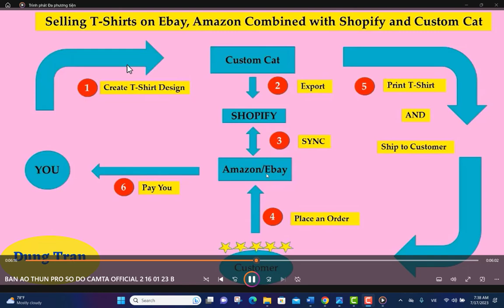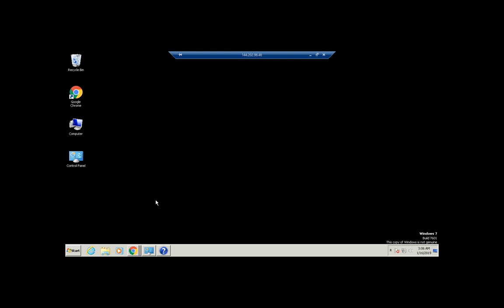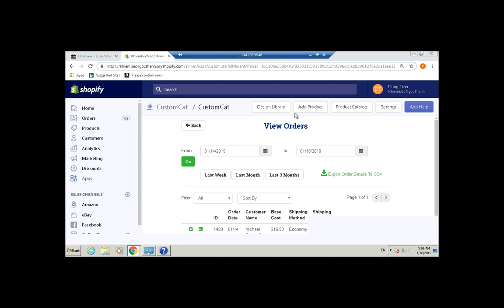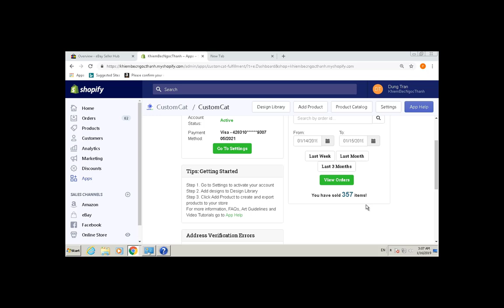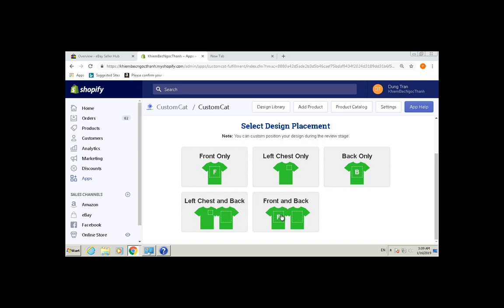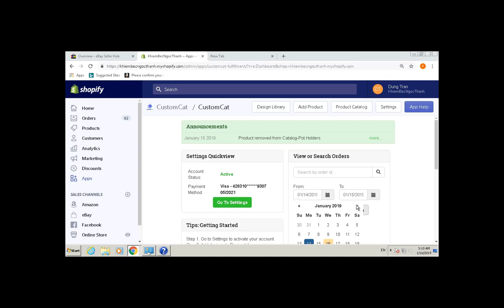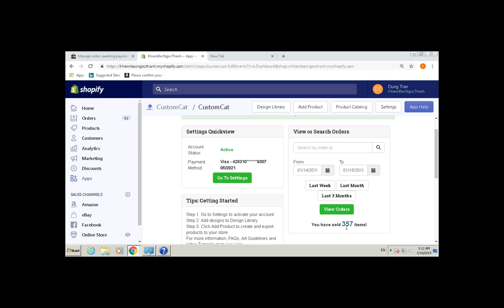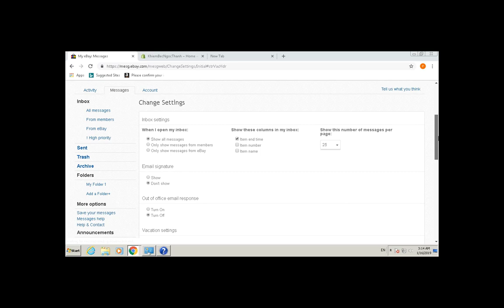Bán áo thun trên Amazon, Ebay kết hợp với Shopify và Custom Cat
++Là sự kết hợp của 3 ecommerce platforms hàng đầu thế giới: Ebay, Amazon và Shopify và nhà in áo T-Shirt Custom Cat có trụ sở ngay trong nước Mỹ để đảm bảo áo có thể giao đến tay khách hàng Mỹ trên 48 tiểu bang trong vòng từ 2-5 ngày!
++Một áo tiền lời từ $12.50-$25.00.
++Với 1 tài khoản Ebay hoặc Amazon, bạn hoàn toàn có thể bán được 300 áo trong 1 tháng. Lợi nhuận trên một tài khoản Shopify không dưới $3,000 nếu bạn thành thạo!
++Tăng số lượng áo list trên mỗi tài khoản Ebay hoặc Amazon, lợi nhuận sẽ không giới hạn!
++BÁN ÁO THUN TRÊN EBAY VÀ AMAZON ĐƯỢC XEM LÀ MỘT TRONG NHỮNG CÁCH KIẾM TIỀN ONLINE HIỆU QUẢ VÌ TÍNH ĐƠN GIẢN CỦA NÓ. HIỆU QUẢ HƠN CẢ CÁCH BÁN ÁO TRÊN TÀI KHOẢN MERCH AMAZON!
++Với 1 mẫu áo định dạng jpeg hay png với độ phân giải 4500 x 5400 px, bạn có thể list lên bán vô số lần, trên đa kênh và nhân bản sự thành công này để tạo ra lợi nhuận không giới hạn!
++Không cần kho, bãi hay áo trong kho vì áo chỉ được in khi có khách order (Print On Demand)
++Bạn không cần phải biết design áo vì có thể mướn nhiều nguồn freelancers khác nhau design một cách dễ dàng. Đặc biệt ngày nay với Chat GPT và các phần mềm rất thân thiện và dễ sử dụng ngay cả với người bình thường như Canva, Placeit, bạn có thể design hàng trăm mẫu áo thun trong 1 ngày!